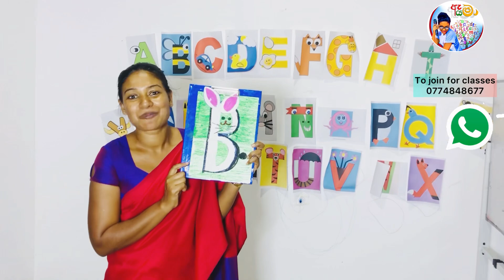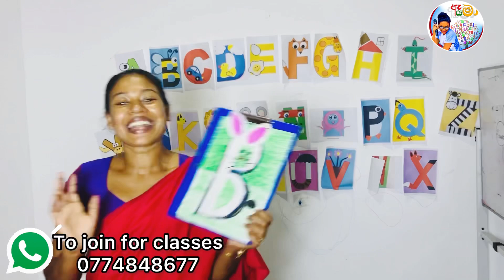Butterfly song සමණළයා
Hello, friends!   Have a fun time with oursongs! Family friendly videos

පංති වලට සහභාගි වීමට වට්සස්ප් - 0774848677

Hi! I’m Aya ma.On my channel, you will find nursery  rhymes, lessons  forbyour kids. I love teaching and sharing my experiences with you.